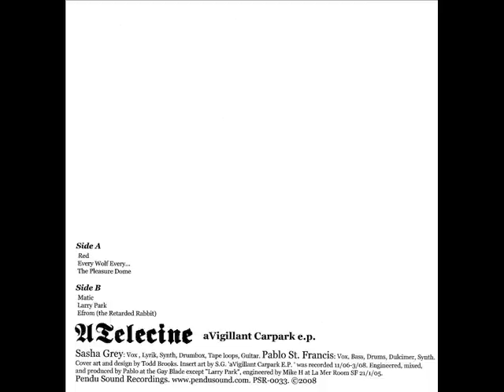aTelecine - The Pleasure Dome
Avigilante Carpark ep

experimental death dub noise jazz punk